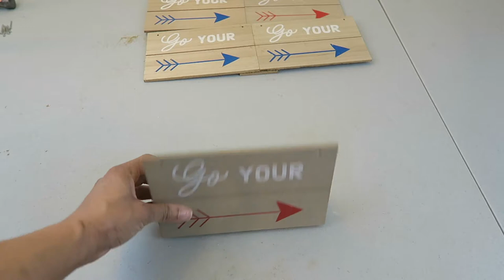Dollar Tree DIY ~ DIY Centerpiece ~ DIY Glam Centerpiece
In this dollar tree DIY I create napkin holder centerpiece. This centerpieces ideas is a centerpieces DIY for dining table. I needed a napkin holder but also wanted some home decor. This DIY centerpiece was the perfect centerpieces for dining table. Because of the roses used this would be a great Valentine centerpiece for Valentine decor. The napkins can also be removed and this can be a flower box. There are many possibilities!

I really appreciate you joining me here and I look forward to staying connected! :)

I make relaxing videos of DIY projects, home decor, product reviews, modest fashion, thrifting, cooking/baking and more!

* Here I share “tasty tidbits for mind, body, and home.”

* FAVORITE VIDEOS *

ASMR ~ RELAXING! SOFT-SPOKEN & GENTLE SOUNDS *

I respond to all comments and questions so please leave them below. I look forward to hearing from you!